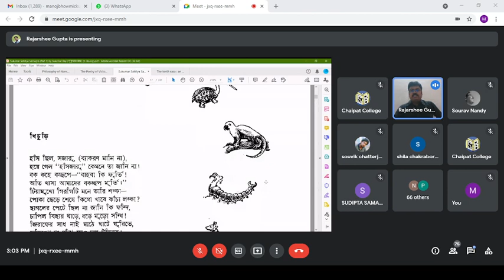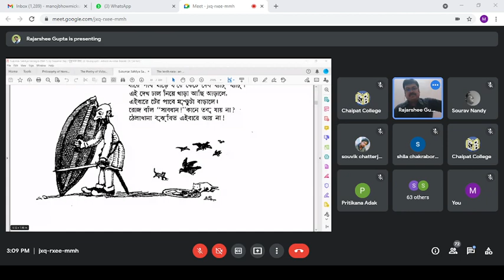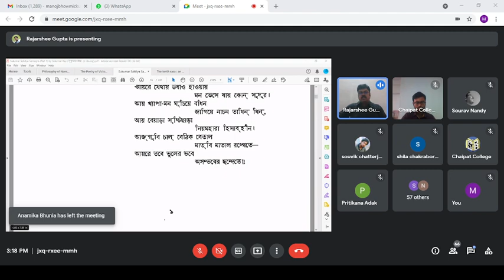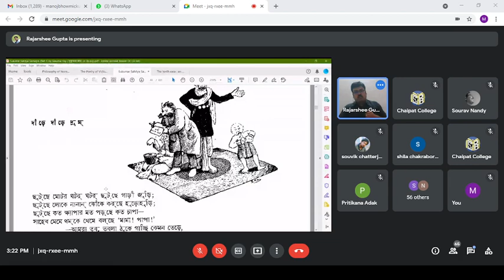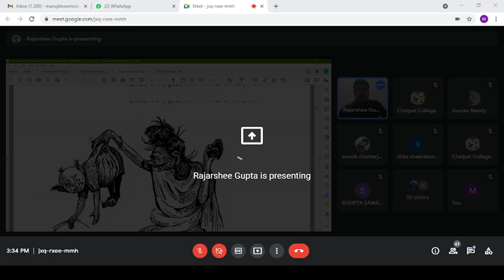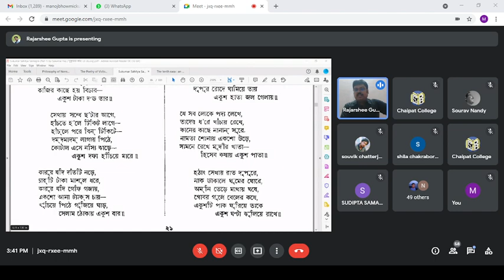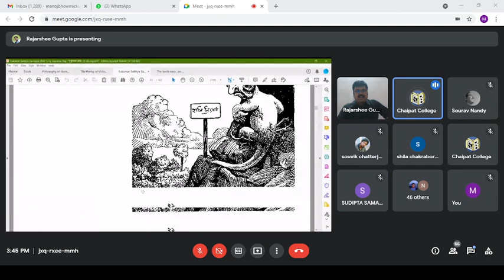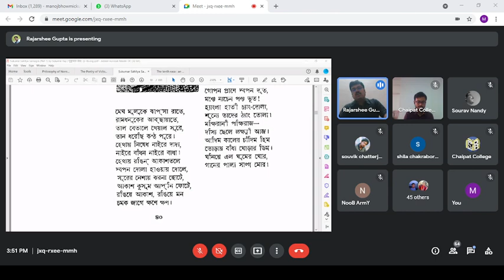Texts in Focus: 2021, Lecture -6_Sukumar Roy's "Abol Tabol" by Rajarshee Gupta (Edited)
Sukumar Roy's "Abol Tabol"
Rajarshee Gupta
Asst. Professor, Subhas Chandra Bose Centenary College, Murshidabad, West Bengal
A Special Lecture_arranged by_Dept of English
Chaipat S.P.B. Mahavidyalaya
Date - 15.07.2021: Time - 2.00 PM (IST)
Chaipat College Official